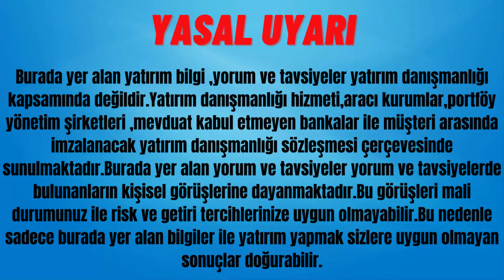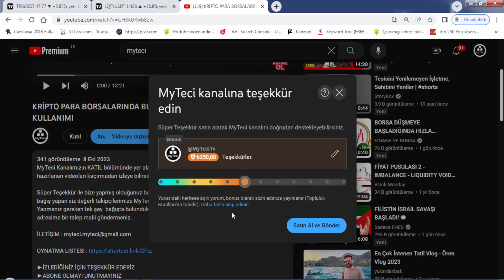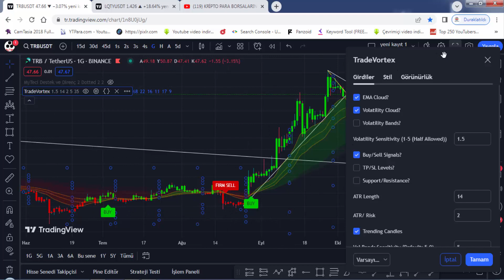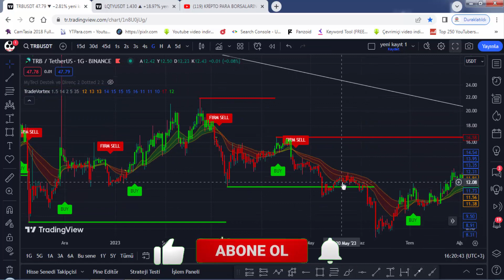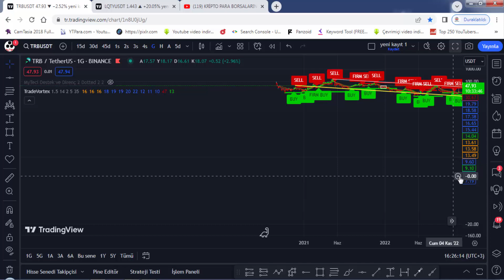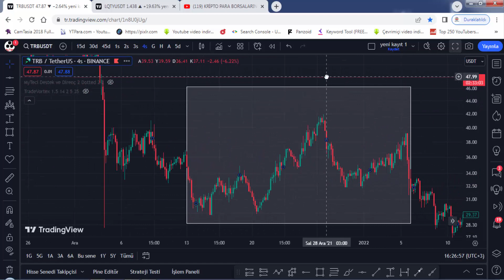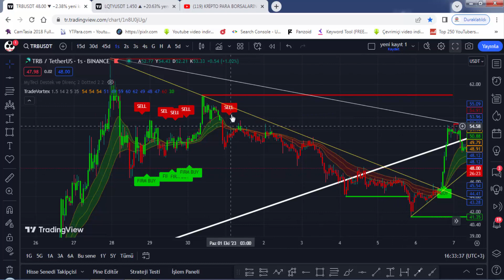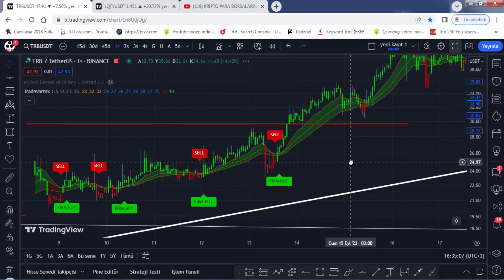PİYASADA BENZERLERİ 2000$ DOLARA SATILAN AL SAT İNDİKATÖRÜNE SİZDE SAHİP OLUN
Süper Teşekkür ile bize yapmış olduğunuz bağışlar için çok teşekkür ederiz. Süper Teşekkür ile bize bağış yapan siz değerli takipçilerimize TrendVortex indikatörünü ömür boyu kodlarını gönderiyoruz.